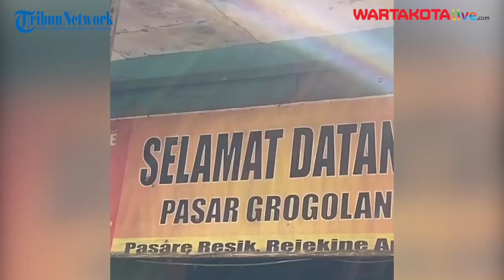Kode Alam Jokowi Tunjuk dan Kasih Jempol, Warga Teriak Presiden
Presiden Joko Widodo (Jokowi) menyapa pedagang dan warga di Pasar Tradisional Grogolan Baru, Kelurahan Landungsari, Kota Pekalongan, Jateng, Selasa (29/8/2023).

Dalam kesempatan tersebut, Jokowi yang didampingi Menteri Pertahanan Prabowo Subianto dan Gubernur Jateng Ganjar Pranowo bersama sang istri Siti Atikoh Supriyanti mengecek harga kebutuhan bahan pokok seperti bawang, beras, dan telur.

Warga yang kedatangan para pejabat publik itu pun langsung antusias dan berebut salam satu per satu. Tak sedikit di antara mereka yang meminta foto selfie bersama ketiganya.

Di akhir tinjauannya, Jokowi sempat mendekati Prabowo dan Ganjar yang sedang berinteraksi. Kemudian Jokowi menujuk Ganjar dengan jari telunjuknya.